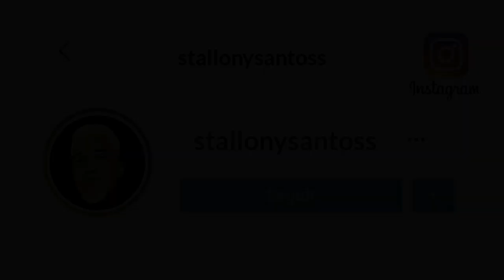MC NIEL - A PUTARIA ME ABRAÇOU [ FP DO TREM BALA ]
POSTO TODOS VÍDEOS DO CANAL LÁ NO INSTA !!!

PASSA LÁ GERAL  QUE VOU SEGUIR TODOS DE VOLTA !!!